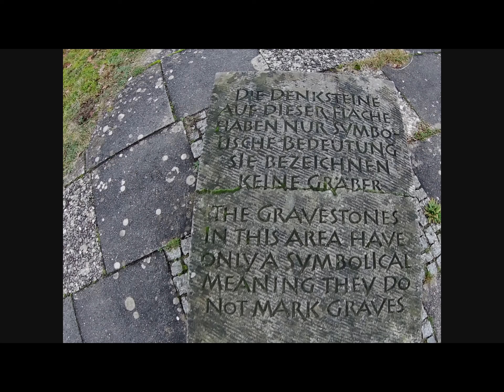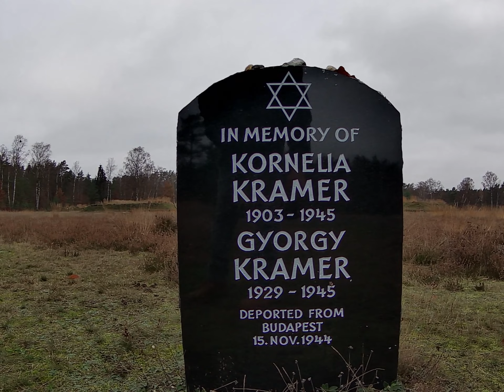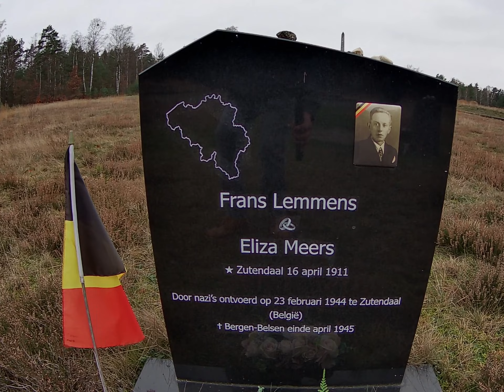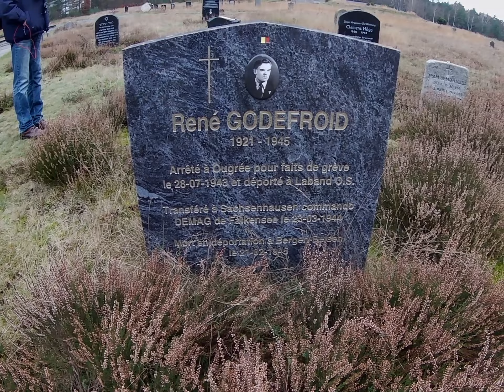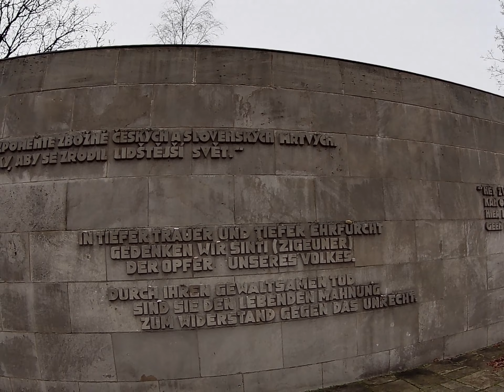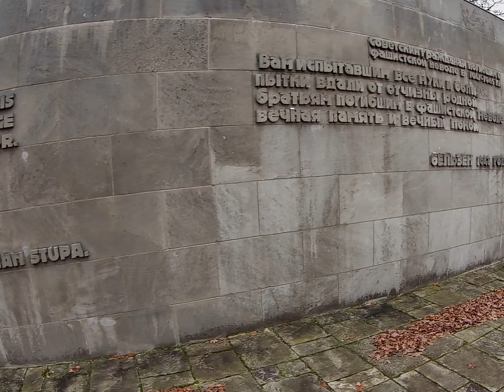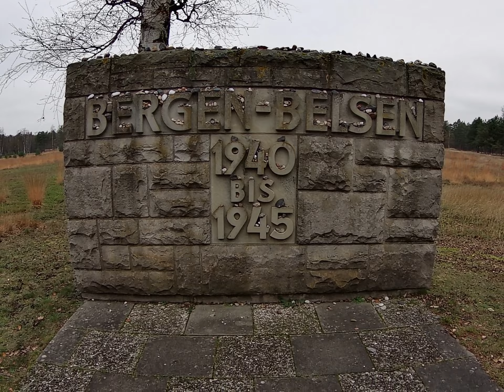Bergen Belsen KZ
Hier in ehemaligen KZ bergen Belsen
sind ca. 50.000 verstorbene
im Massen Gräber beerdigt worden.
Die britischen Truppen fanden
rund 60.000 Häftlinge vor.
Rund 14.000 von ihnen
starben noch nach der Befreiung.

Die Gesamtzahl der Todesopfer in
Bergen-Belsen
(einschließlich dieser 14.000)
 wird auf 50.000 berechnet.

Keine Gaskammern,
 sondern Hunger
 und Seuchen töten die Inhaftierten.